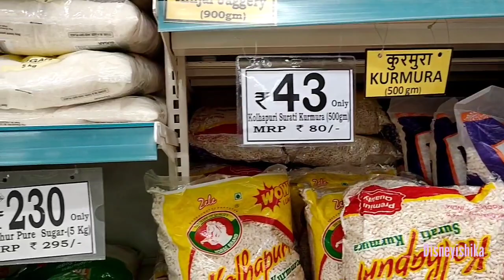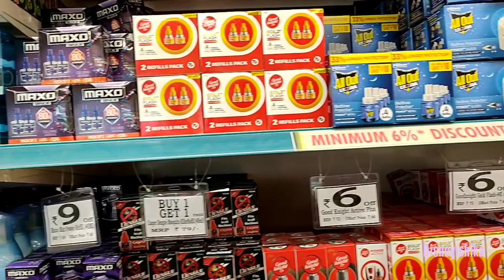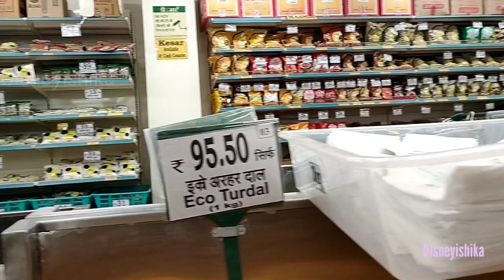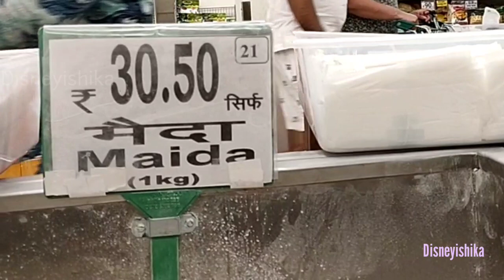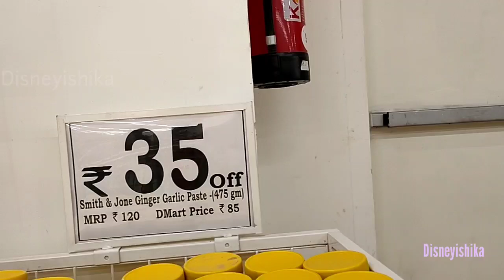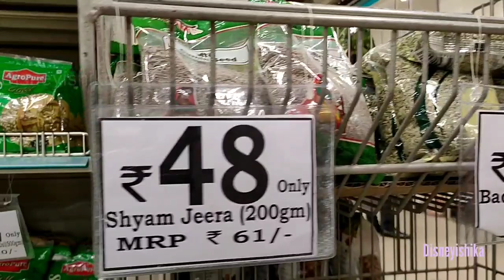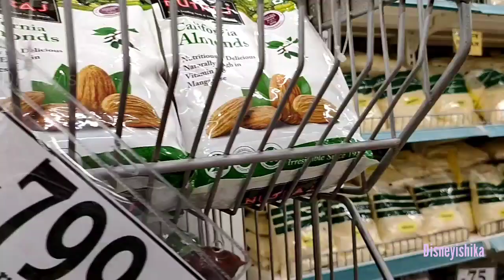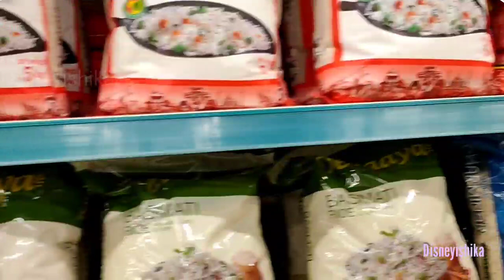D Mart || D Mart Buy One Get One sale On All Variants || D Mart Latest Offers || D'Mart Monsoon Sale